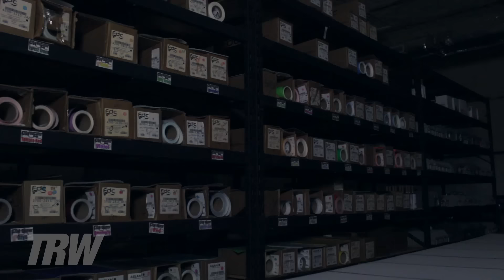Twas the Week Before Christmas (TRW Mega-Giveaway)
It's that time of year again! Announcing our 2015 Christmas giveaway!

We have over $5,625 in prizes this year.